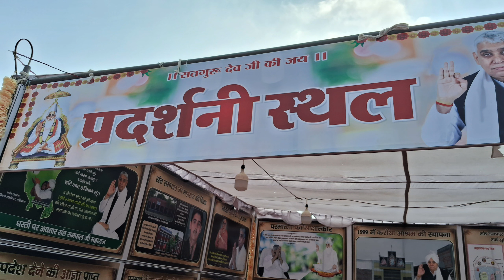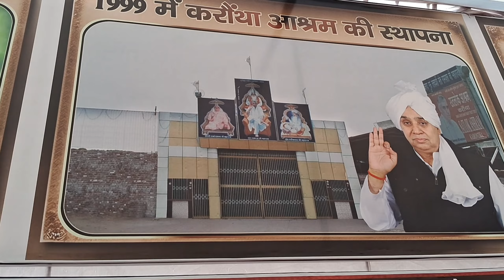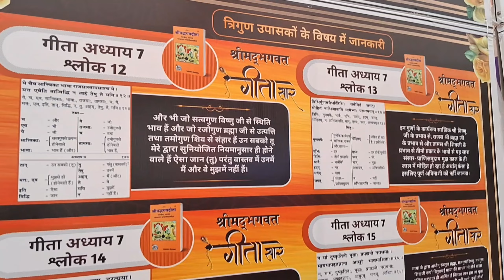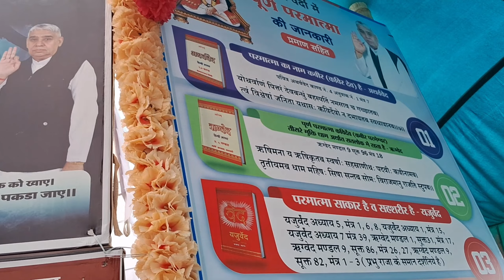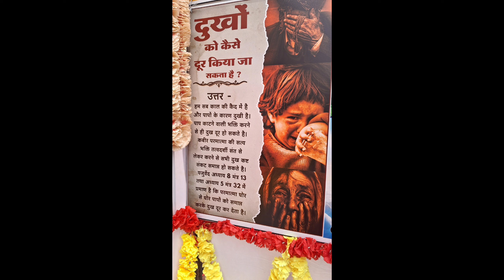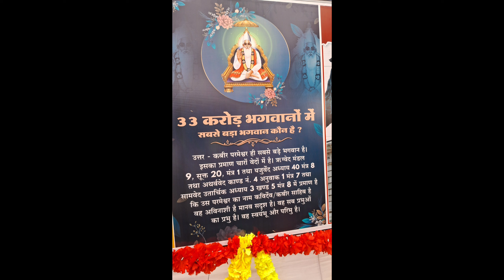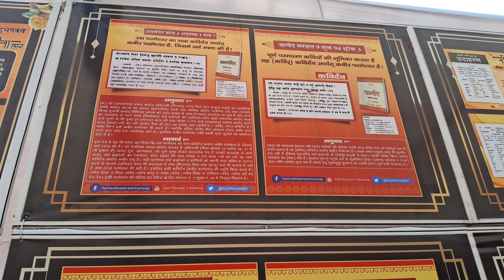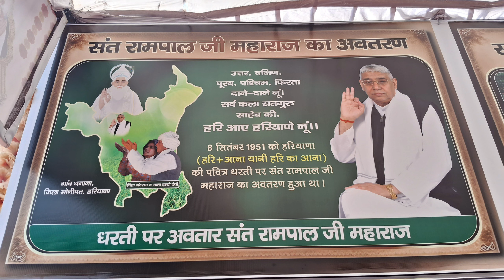अद्भुत दृश्य | saint rampal ji maharaj sabad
अद्भुत दृश्य |
Saint rampal ji

X

لا

rampal ji

X

لا

rampal ji maharaj ka satsang

rampal ji maharaj ke bhajan

K

K

Q

rampal ji

rampal ji maharaj ki sandhya aarti

rampal ji maharaj ki aarti

rampal ji satsang

rampal ji ki aarti

rampal ji maharaj ke pravachan
संत रामपाल |

X

لا

संत रामपाल जी महाराज के भजन

संत रामपाल जी महाराज की संध्या आरती

संत रामपाल जी महाराज यूट्यूब चैनल

संत रामपाल जी

Q

संत रामपाल जी का सत्संग

لا

संत रामपाल जी महाराज के शब्द

لا

संत रामपाल जी महाराज की वाणी

संत रामपाल जी महाराज भजन

K

sant rampal ji maharaj youtube channel

K

sant rampal ji maharaj ki sandhya aarti

sant rampal ji ka satsang

sant rampal ji maharaj ka manglacharan

sant rampal ji maharaj ke shabd